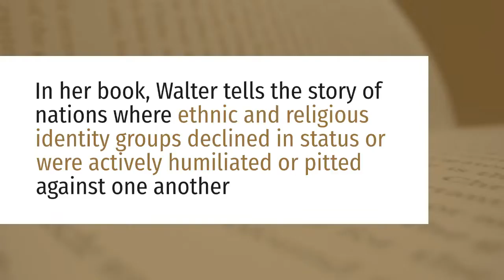How Do Civil Wars Happen?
Professor Barbara F. Walter, a leading expert on civil wars, political violence and terrorism, poses crucial questions in a time of national unrest.

Video created using Lumen5.